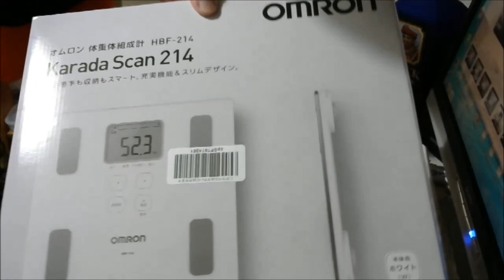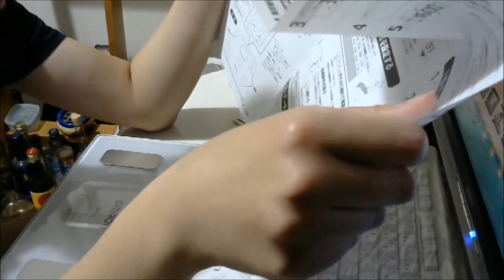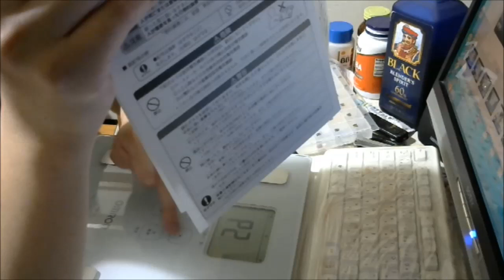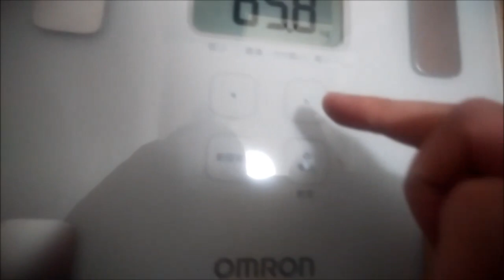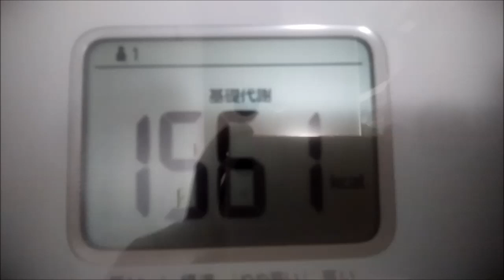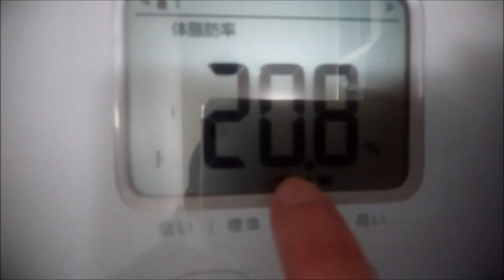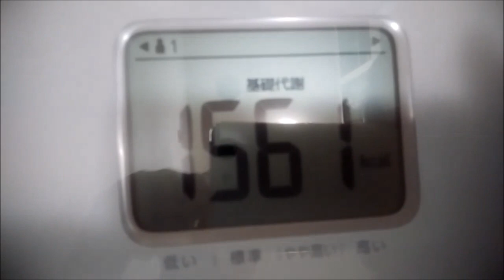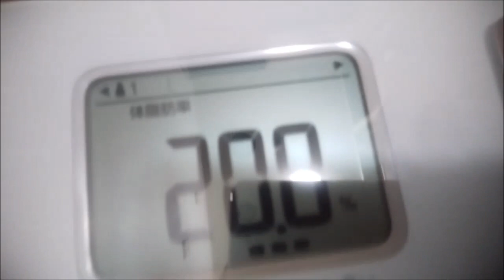ユッキーがダイエット奮闘記① 2018年4月2日測定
おい、ムービーメーカー、モザイクめちゃくちゃやりにくいじゃねーかなんとかせーよごら。ｔんｋ出てても知らんぞ。２０１８年４月２日、ウエスト８７ｃｍ、体重６５．８ｋｇ、体脂肪率２０．８％、内臓脂肪レベル６、骨格筋率３５．６、体年齢３１、基礎代謝１５６１、BMI２２．０、ウエスト８７ｃｍ。